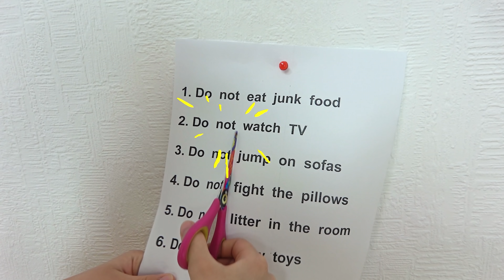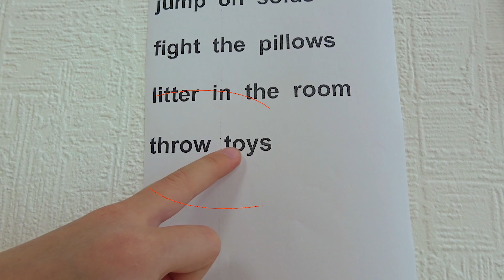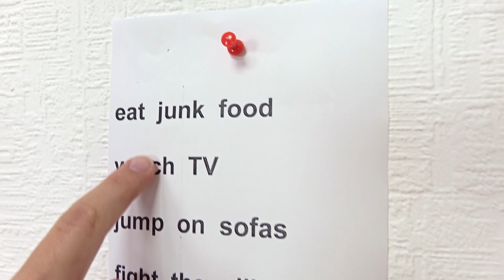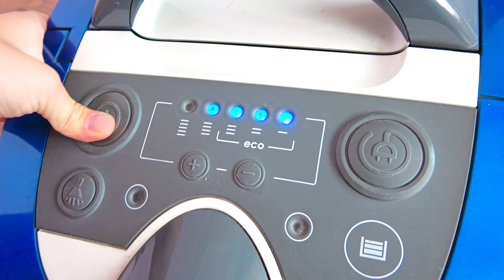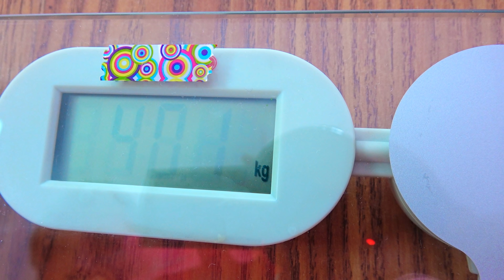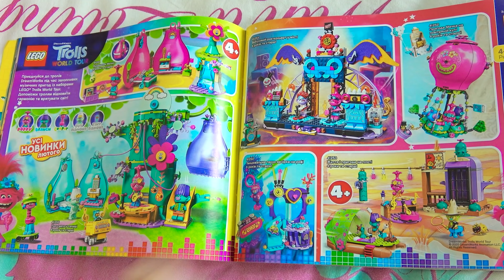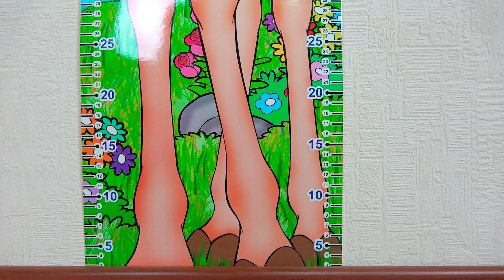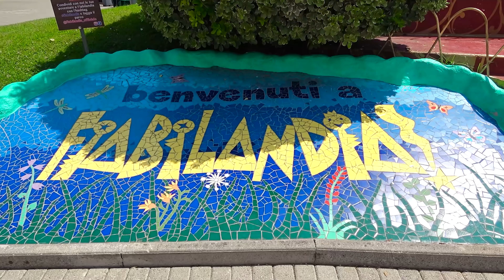Nick and Poli Funny adventure stories for children | Video compilation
Nick and Poli in fun new adventure stories. Compilation of the best videos for kids!